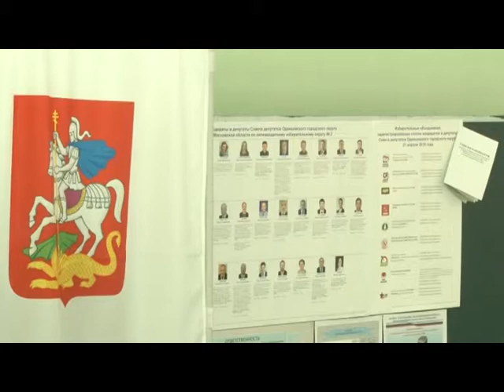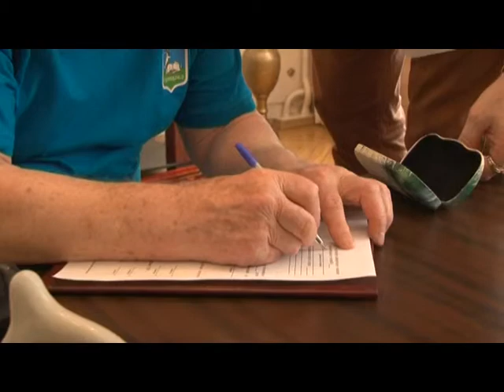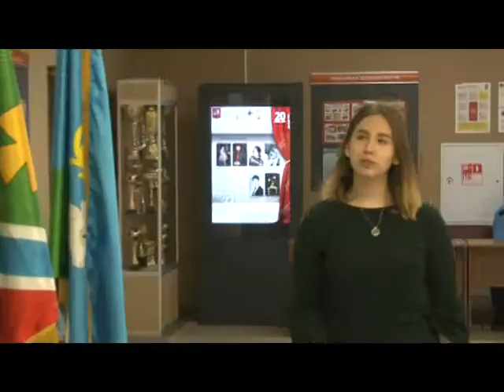Выборы Совета депутатов Одинцовского городского округа.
В Одинцовском городском округе прошли выборы депутатов местного Совета. Отдать голос за кандидатов на избирательные участки вместе с жителями пришли политики, спортсмены и звезды шоу-бизнеса. //